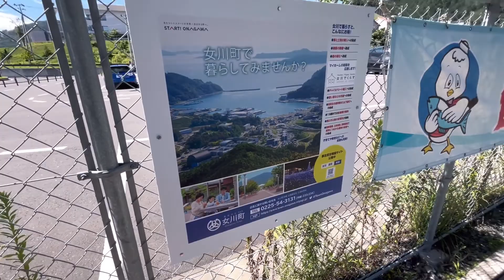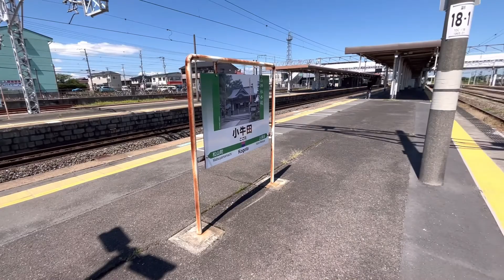【赤字路線】石巻線に乗ってきた